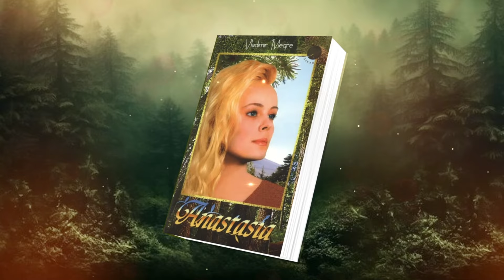Episode - 03 | Anastasia - The Ringing Cedars of Russia | Smt. Saroja Mallikarjun